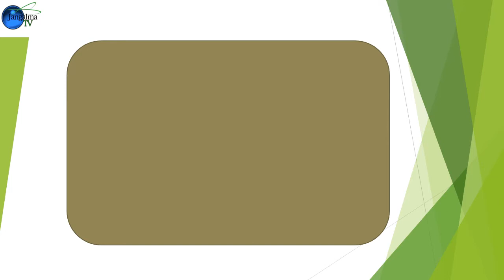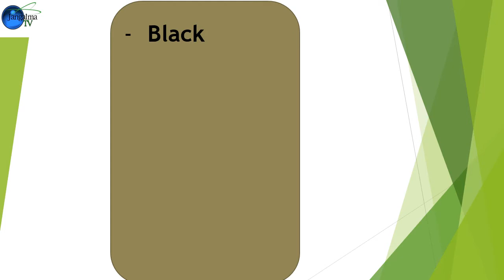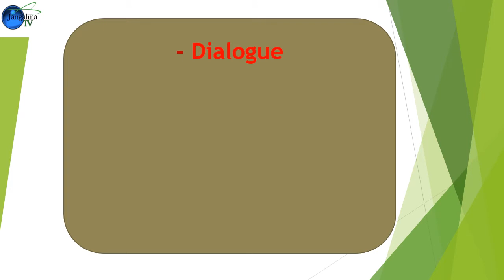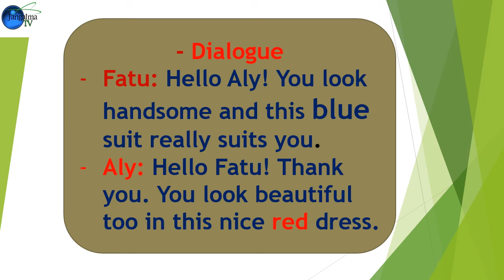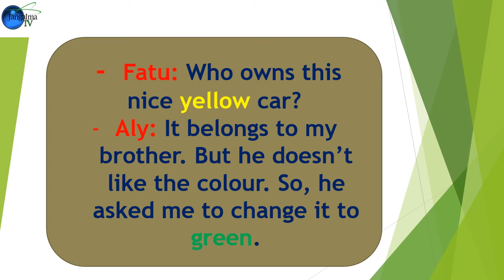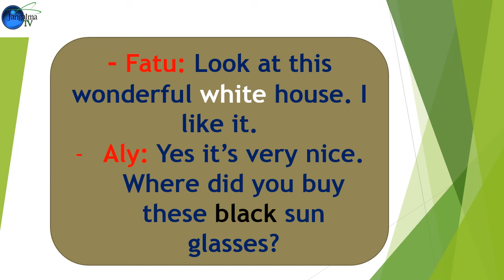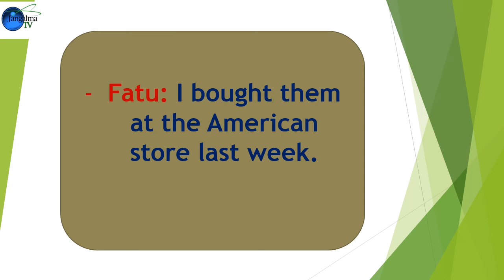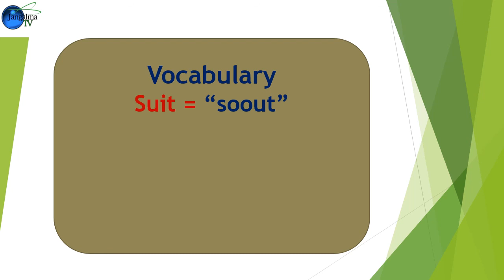Lesson 39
N'oubliez pas de cliquer sur le pouce bleu "j'aime" et nous dire ce que vous pensez du cours en commentaire.

Boulène faté "j'aime" te wakh sène khalat ci leçon bi par commentaire.